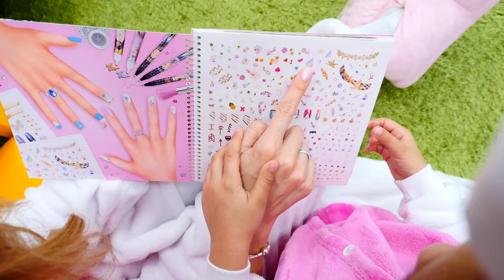Kids activities & kids pretend play beauty salon: Funny Unicorn for kids & Unicorn toys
Fun kids activities and kids pretend play beauty salon with Barbie sticker book are on the Play Toy TV channel! Today funny Unicorn and mummy Unicorn are doing a manicure using Barbie nail art stickers. How beautiful! What Unicorn toys can we see in this funny clown video? Watch fun kids videos for kids and play with funny Unicorn for kids! Find more fun kids games & fun kids activities with Unicorns for kids

В новом видео для девочек девочка единорог и мама единорог играют в салон красоты! Единороги делают маникюр с помощью книги Барби с наклейками для ногтей. Получается очень красиво! Мама единорог утомилась и уснула, а девочка единорог вошла во вкус. Вот мама единорог удивится, когда проснется! Смотри смешные видео для детей и играй с милыми единорогами!